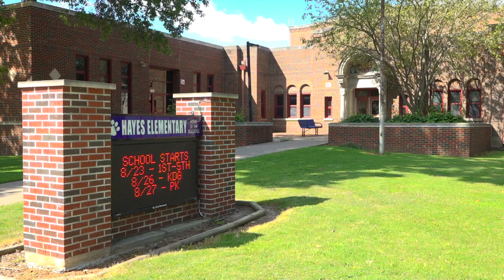Need for school supplies growing, along with the cost: Davenport school principal